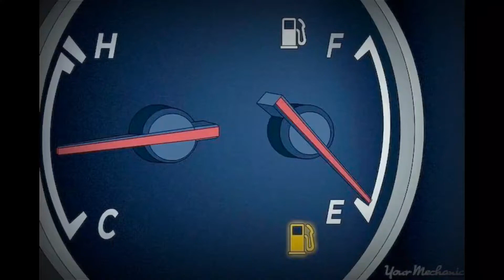WARNING!!!⚠️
Are you running on empty? Filler Up! 😆

Begin each weekday at 6:00AM with an encouraging and inspirational message from a minister of the Guiding Light Church.